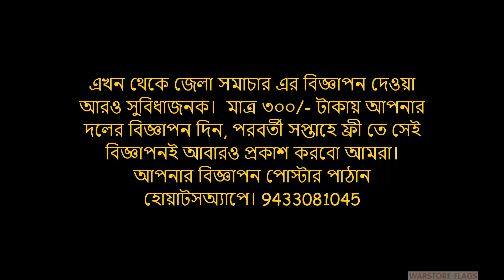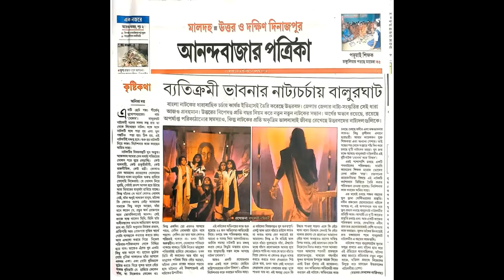Jahannamer Jela Samachar, Episode 13